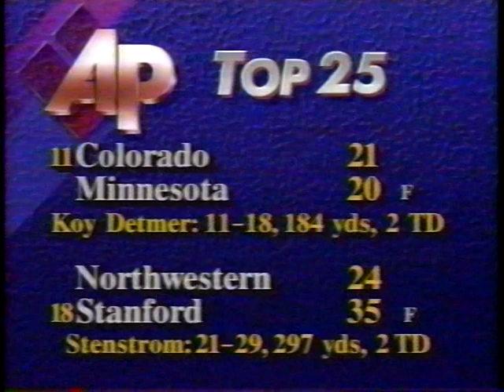1992 College Football Highlights Week 3